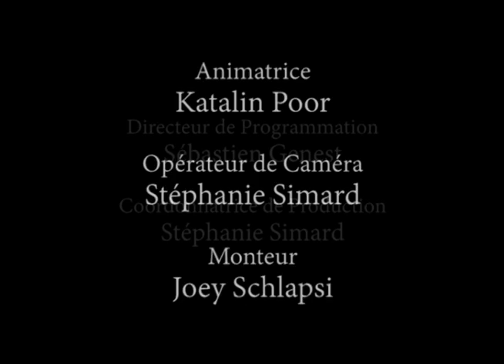Chronique Communautaire : l'élargissement de la 17